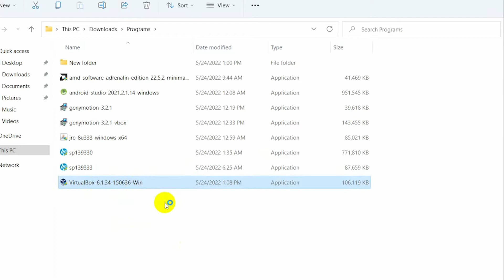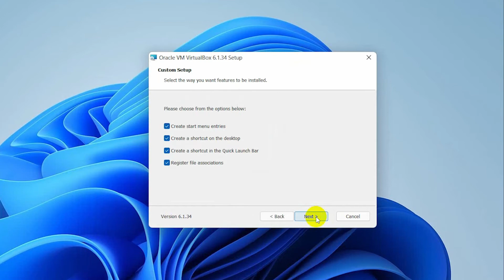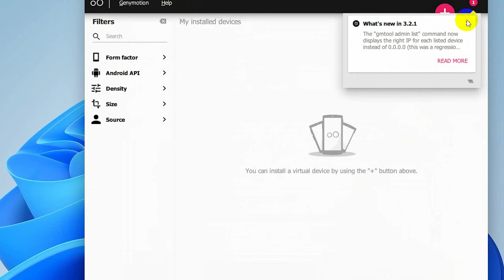How to fix VirtualBox missing | Could not find VirtualBox | Morethan Fix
Genymotion requires VirtualBox to be installed on your computer. You can download the latest version of VirtualBox